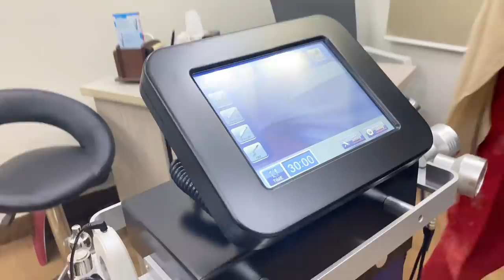SO MANY THINGS HAPPENING BEFORE MY NIKKAH 😭❤️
MASHAALLAH ❤️
Please remember me in your special prayers 🙏❤️